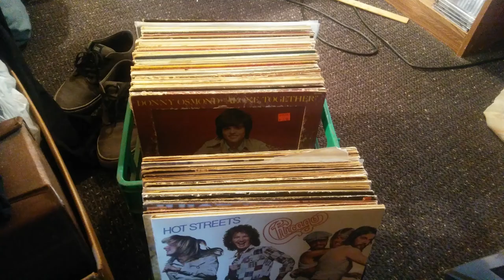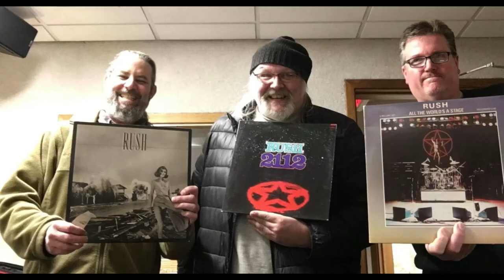Collection of Record Collections! Stacks of vinyl...and more!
Wish my records were so neatly arranged! Where do you listen to your vinyl? Check out some stunning collections and listening rooms from around the World!